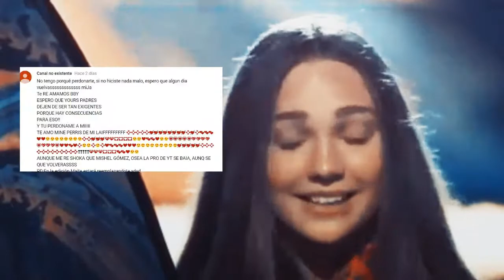MADDIE ZIEGLER ( MAKE CRY / SAY MY NAME )( OUR FRIENDSHIP NEVER WILL END )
DANNY PELAME BABOSAAA A , NO ME DEJES
XDD
BAY !